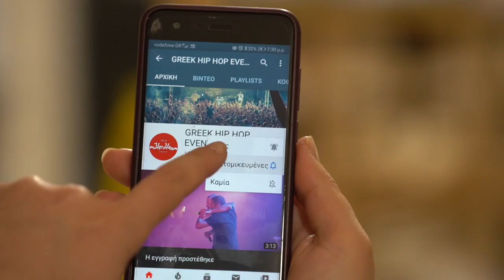ΛΕΞ - Point Blank - live 3/7/22 Γήπεδο Πανιωνίου